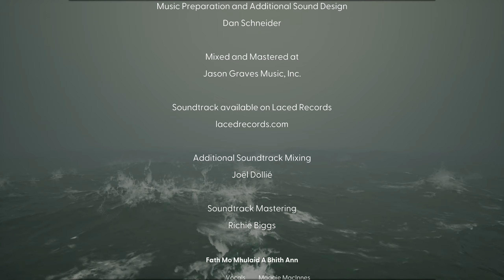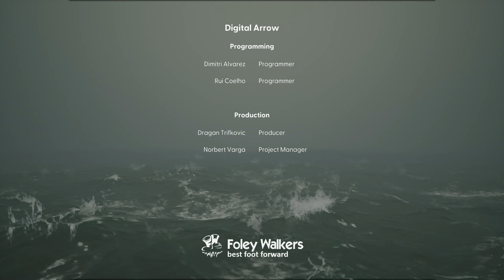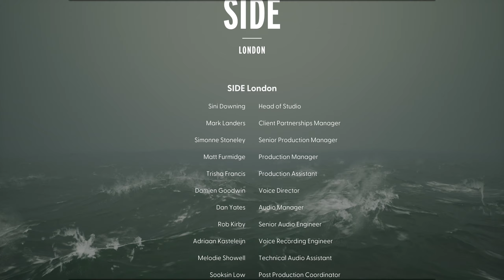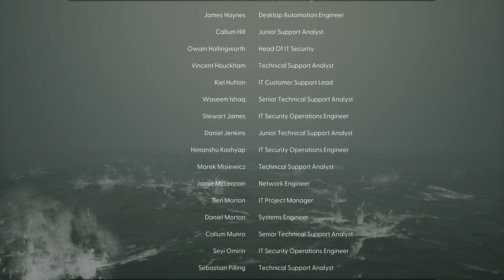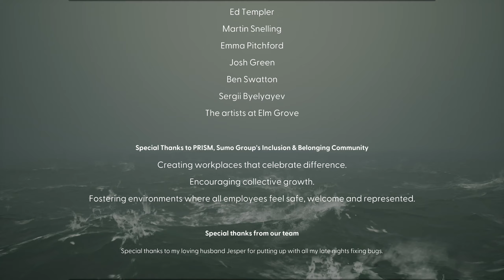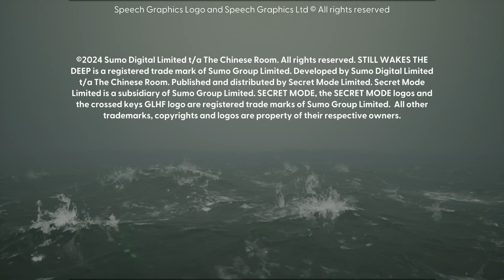STILL WAKES THE DEEP FR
Voici le 5ème épisode (FIN) du let's play fr de Still Wakes the Deep sur Xbox Series X [Gameplay Français]